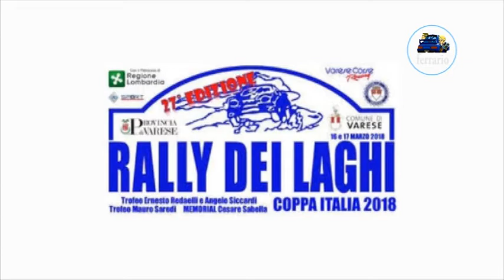CLIP 27°Rally dei Laghi 2018 Buhler-Zanni by Ferrario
I migliori passaggi esterni dell'equipaggio Buhler-Zanni su Peugeot 208 R2B durante il 27°Rally dei Laghi 2018.